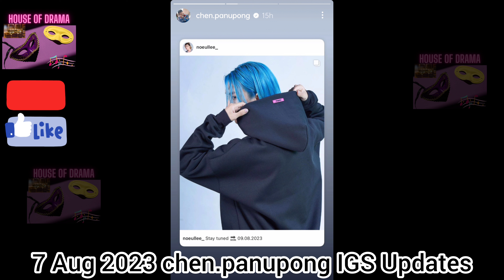[Eng Sub] 7 Aug 2023 BossNoeul Updates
🇹🇭 LOVE IN THE AIR 空气中的爱

บอสโนอึล

BossNoeul Jealous
BossNoeul Possessive
BossNoeul Obsession
BossNoeul Confessed

Novels I write:
1) Vampire Everlasting Love The Series